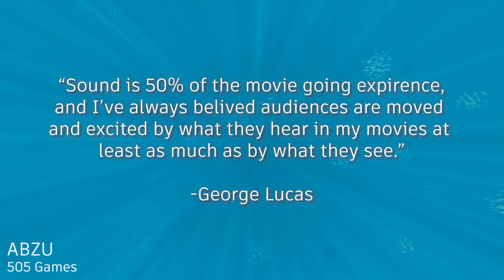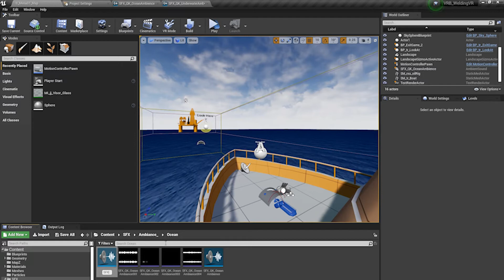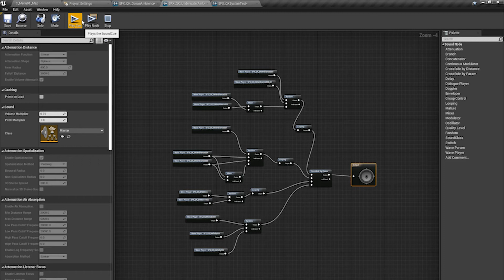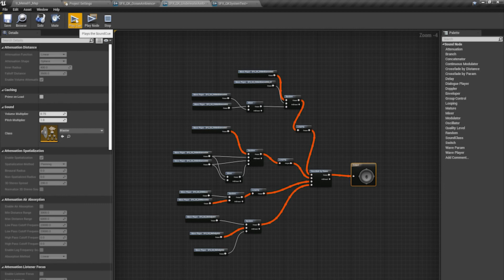Creating Immersive Sound System in Unreal Engine 4 - [ Deep Sea Welder VR ] - Devlog 003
This video covers my research and implementation of a dynamic audio system for my VR Diving game. I am responsible for all of the audio within the game. This task is important because sound is 50% of the experience.

0:00 - Intro
0:03 - Actual Intro
0:41 - Talking about Tone and Examples
1:30 - Process of Implementation
4:40 - Ocean Ambient System Example
5:28 - Underwater Ambient System Example
6:11 - Outro